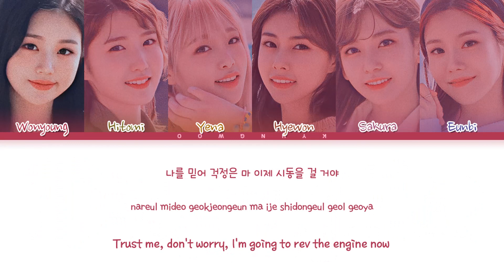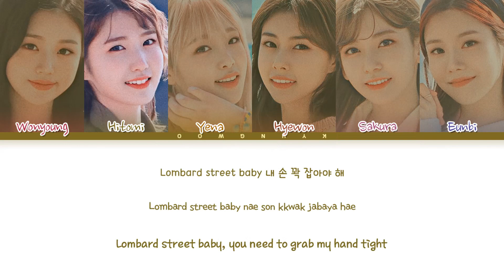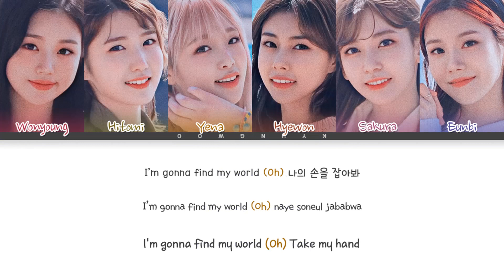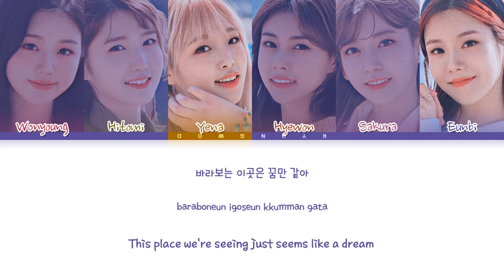IZ*ONE (아이즈원) "Dreamlike" Lyrics (Eng/Rom/Han/가사)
All Rights Administered by Off The Rec.

• Artist: IZ*ONE (아이즈원)
• Track ♫: DREAMLIKE
• Album: BLOOM*IZ
• Released: 2020